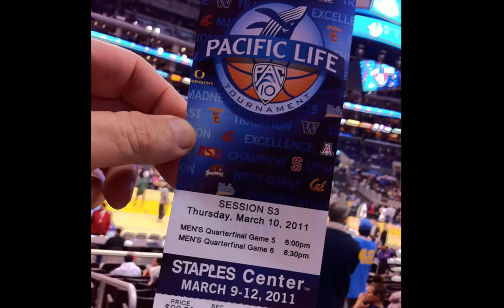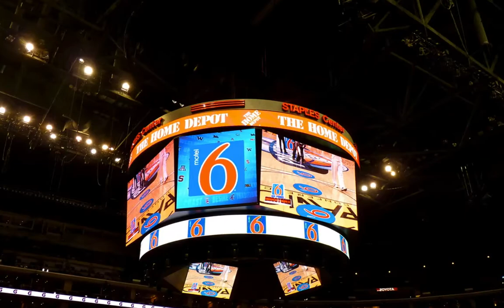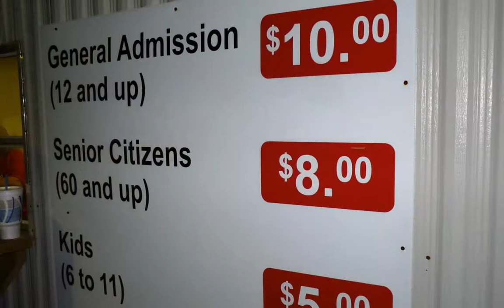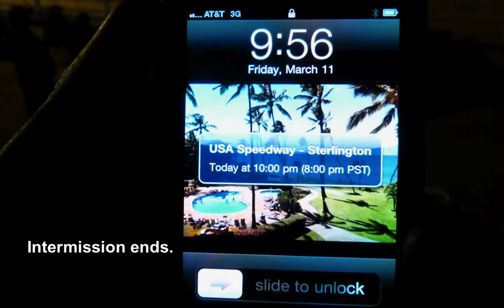USA Speedway - Sterlington, Louisiana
Randy Lewis, World's #1 Trackchaser, visited the USA Speedway in Sterlington, Louisiana for some stock car racing.  This was his 1,632nd lifetime racetrack to see in 49 different countries.  where he has posted more than 50,000 photos, videos and Trackchaser Reports where he reviews each track he visits.